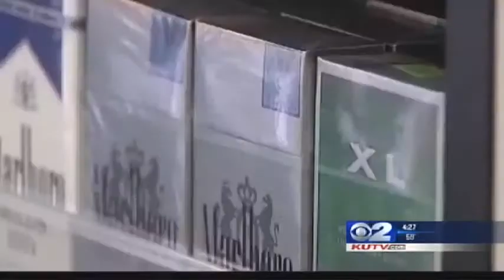Dangers of Smoking in the Car with Kids